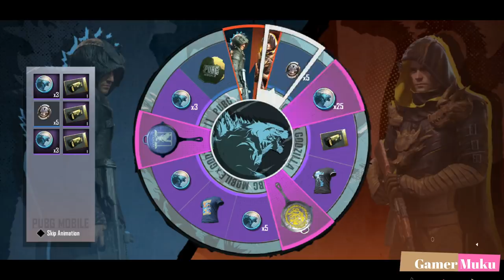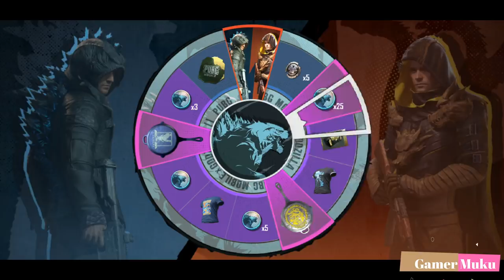GoDziLLa CaraPace Pubg Mobile dress opening and mega crates opening- Must Watch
Support these channels too.

Commands:-

Heist Minigame
!heist points

Gamble Minigame
!gamble points

Slots Minigame
!slots points

IXmap  blackops4 zombies

 Thanks

Asus Z370F Board
Nvidia GTX 1070 ti 8GB
Acer GN246HL - 144Hz 1ms 3d Monitor
Samsung 256gb SSD
Baracuda 2TB 7200 RPM
Gigabyte16 GB Ram 3200Mhz RGB

About: Gamer Muku is a YouTube Channel, where you will find gameplay, Tips, and tricks, gaming tutorials, New Video is Posted Everyday :)